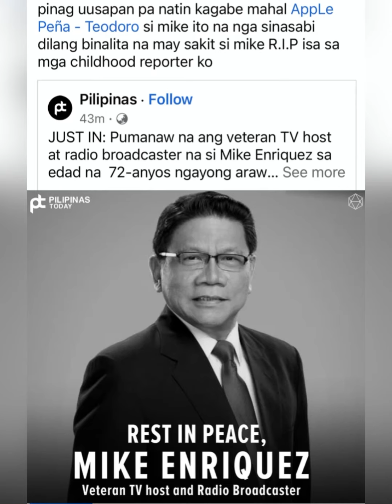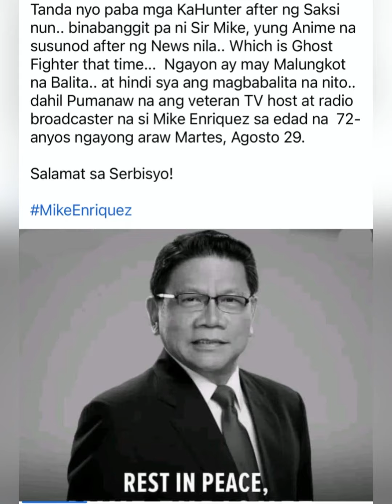Mike Enriquez, pumanaw na